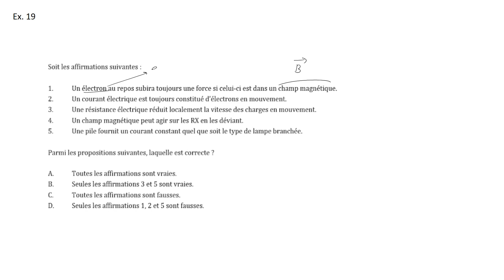TOSS 2018 Exercice19 électricité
Pour connaitre les 7 outils mathématiques indispensables pour réussir en physique, cliquez